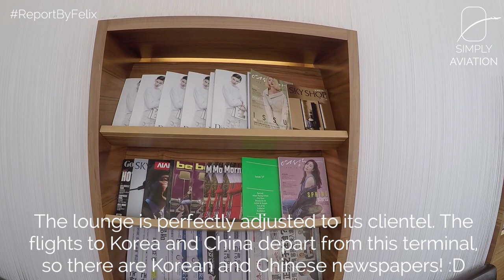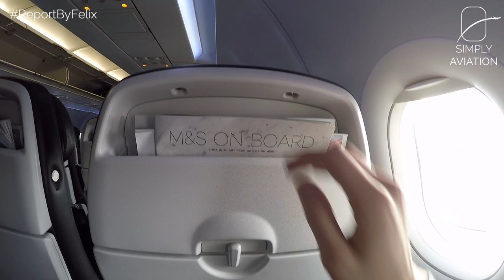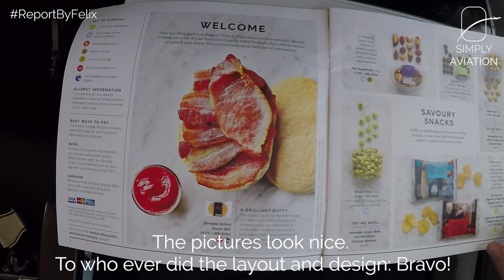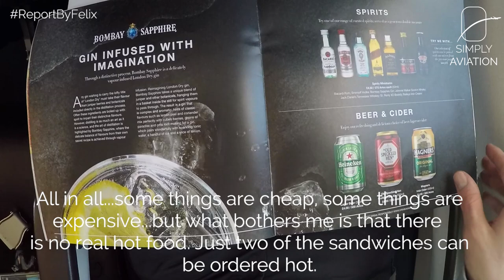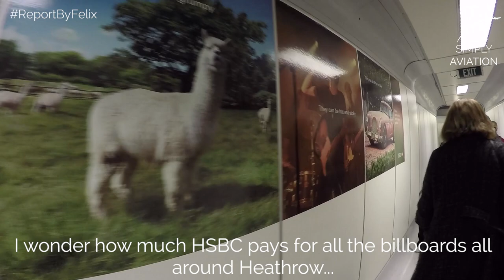TRIPREPORT | British Airways (ECONOMY) | Vienna - London Heathrow | Airbus A320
British Airways recently introduced buy-on-board catering for all its short-haul flights, which means you won't get any drinks or snacks on them for free anymore. But is the new concept any good?

--- FLIGHT INFORMATION ---
Airline: British Airways
Aircraft: Airbus A320
Registration: G-EUYC
Flight Time: 2h 00min
Seat: 20F
From: Vienna Schwechat
To: London Heathrow
Date: March 2017

--- EQUIPMENT INFORMATION ---
Cameras used: GoPro Hero 4 Black, Canon G7X Mark II
Additional equipment used: Feiyutech G4 Gimbal, GoPro Suction Cup

--- PRICE BREAKDOWN ---
Total Price: EUR 121.14
Total Routing: VIE-LHR-VIE
Booked through: British Airways Website
Cost includes: Economy Class Ticket without checked luggage
Booking made: February 2017

--- VIDEO BREAKDOWN ---
00:00 - Vienna Airport
01:38 - Pay-To-Use Lounge
04:31 - Boarding
05:24 - Cabin
05:58 - Taxi and Take Off
07:57 - Buy-On-Board Menu
09:22 - Inflight
10:31 - Approach and Landing
13:36 - Deboarding
14:11 - Heathrow Airport